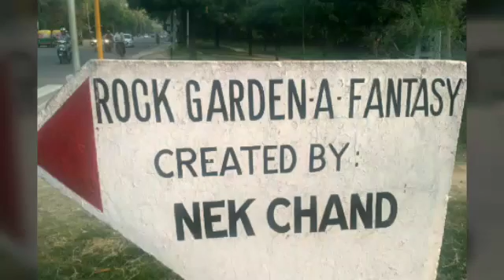Rock gardena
07/11/2019 rock gardena fantasy created by nekchand